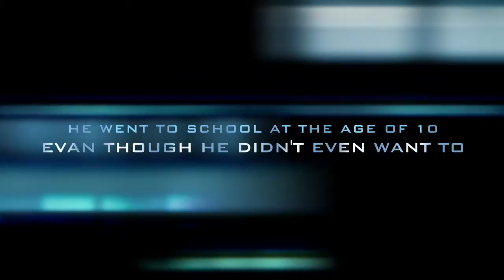Jonah's Book Trailer about Wonder